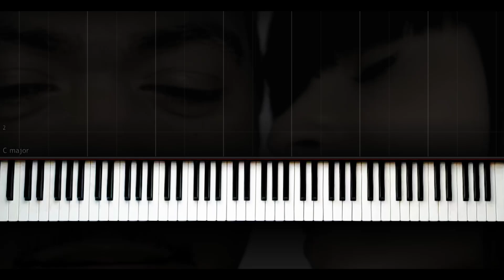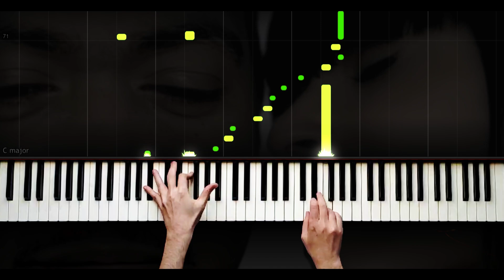Say It Right - Nelly Furtado "Tiktok"- Piano by VN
Say It Right - Nelly Furtado